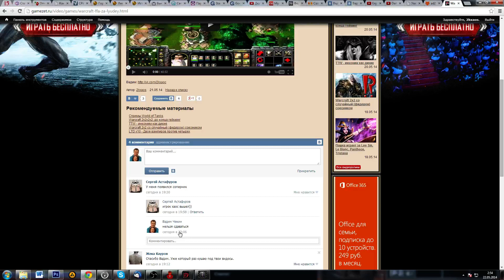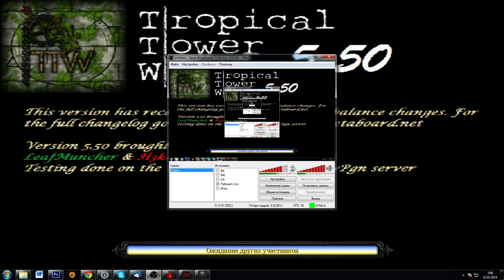TTW - сложные игры за Кентов